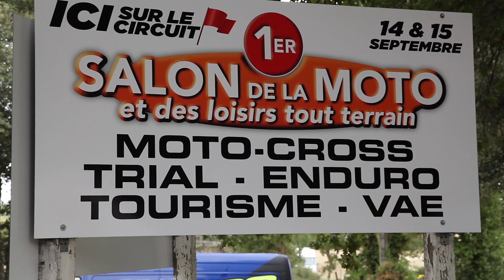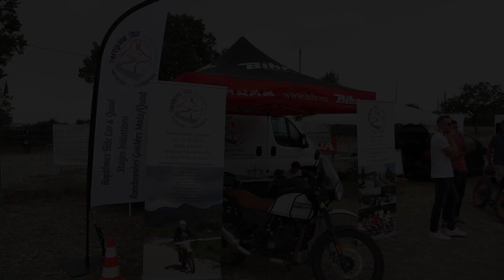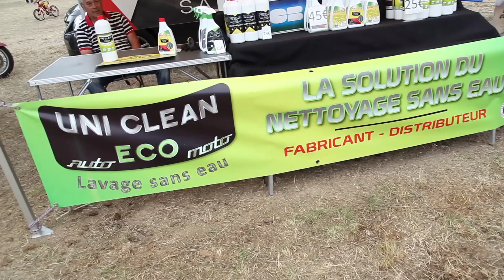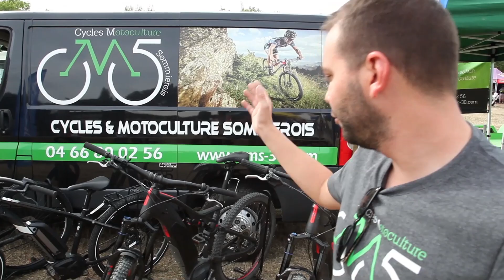salon moto sommières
1° Salon de la moto et du loisir tout terrain organisé par le Moto Club
Sommièrois le 14 et 15 Septembre 2019 sur le circuit de la Tourille.